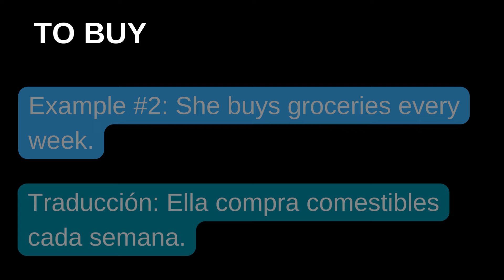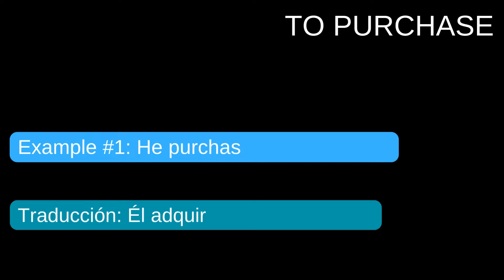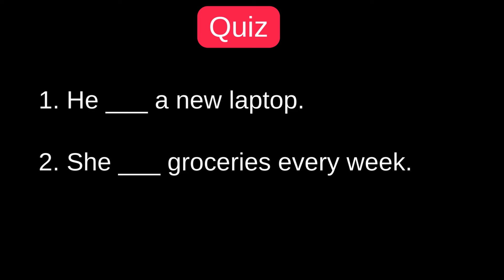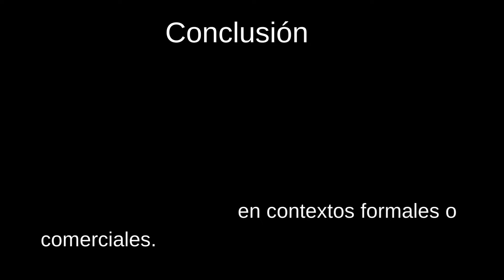Buy y Purchase en inglés: ¿Cuál es la diferencia?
¿Te has preguntado alguna vez cuál es la diferencia entre "buy" y "purchase" en inglés? En este video, te explico de manera clara y sencilla cuándo y cómo usar cada uno de estos verbos. Aprenderás las diferencias fundamentales y verás ejemplos prácticos que te ayudarán a entender mejor su uso en situaciones cotidianas. Esta lección es esencial para mejorar tu vocabulario y comprensión del inglés. ¡No te pierdas esta oportunidad de avanzar en tu aprendizaje de inglés con La profe Karen!